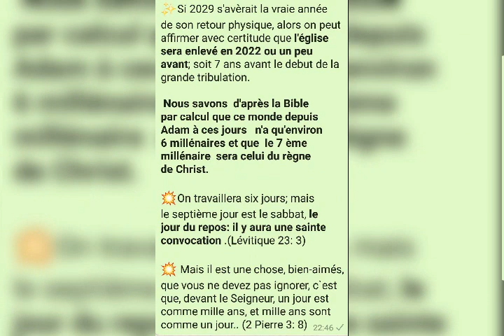Possible année de l'enlèvement de l'église.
La fin est proche et bientôt le seigneur va faire son apparition dans les airs.  Préparons nous à aller à sa rencontre.

Cette pensée est le fruit d'un examen minutieux des beaucoups faits prophétiques révélés dans la bible.